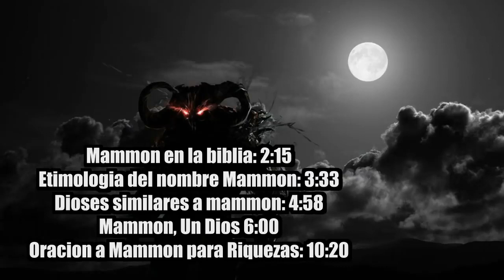Quien es MAMMÓN? El PRINCIPE Demonio de la AVARICIA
Mammon es un término utilizado en la Biblia, especialmente en el Nuevo Testamento, para describir al demonio o espíritu de la avaricia y la codicia. El término proviene de la palabra aramea "mamona" que significa "riquezas" o "tesoro".

En la Biblia, se describe a Mammon como una fuerza tentadora que puede alejar a las personas de Dios y llevarlas a servir al dinero en lugar de a Dios. Jesús advirtió a sus seguidores contra la tentación de Mammon, enfatizando que el dinero y las riquezas no son importantes en comparación con la fe y la relación con Dios.

En la teología cristiana, se considera a Mammon como un principio maligno que representa la avaricia y el materialismo, que puede alejar a las personas de Dios y llevarlas a la idolatría.

En la literatura cristiana tardía y en la literatura apócrifa, se menciona a Mammon como un demonio o un espíritu maligno que se encarga de la tentación de la avaricia y la codicia.